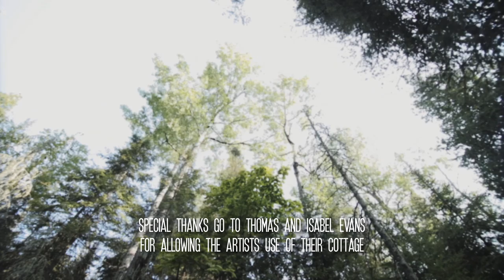Chris Bathgate - Les Cheneaux Sessions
Part 2 of our 'Les Cheneaux Sessions' featuring indie-folk singer-songwriter Chris Bathgate.

Filmed in the Upper Peninsula, MI / August 2014

Shot by Chris DeSanty & Jeremy Dulac
Edited by Chris DeSanty